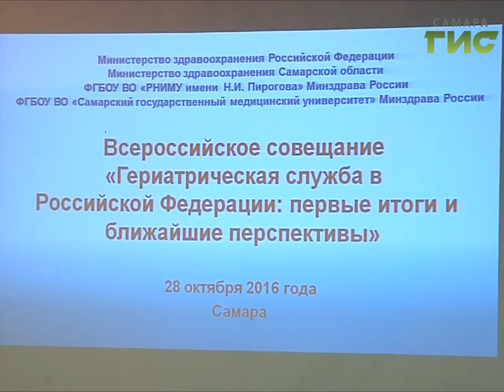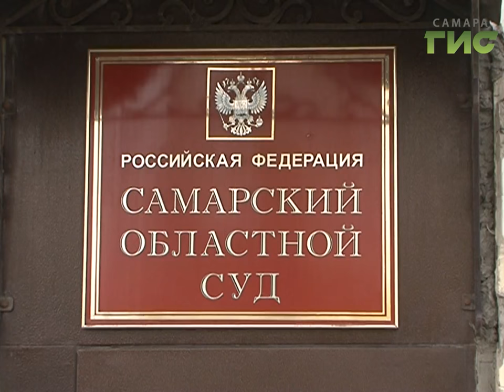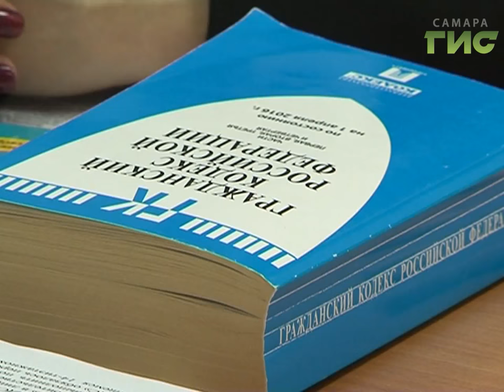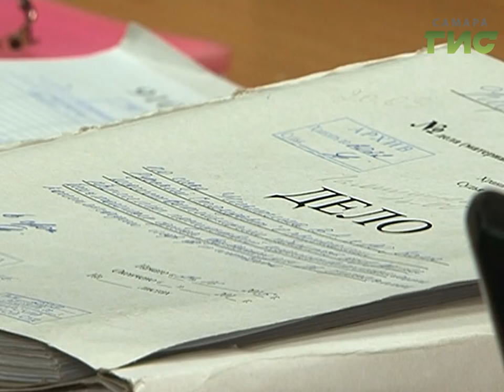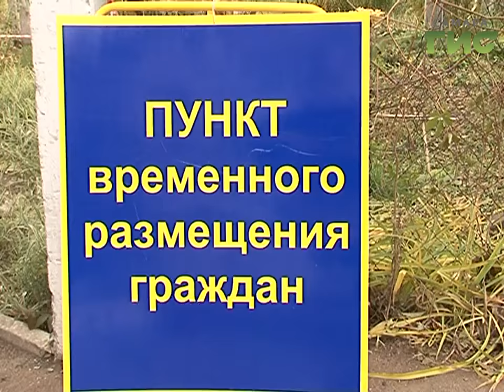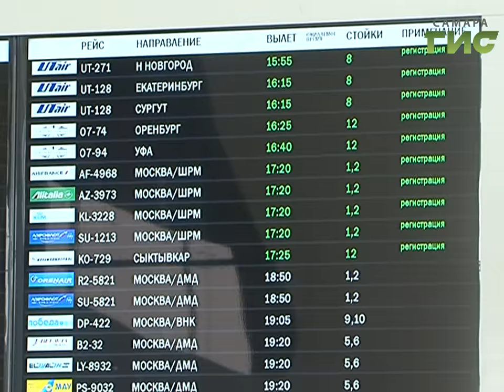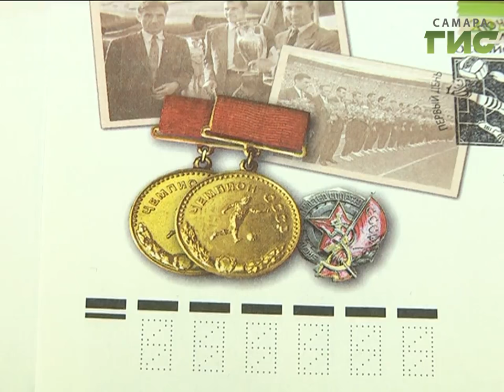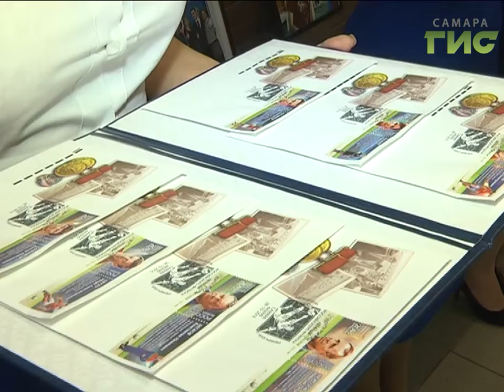«События» от 28.10.2016 (вечер)